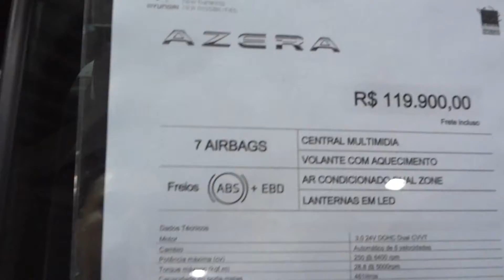SALÃO DE CURITIBA 2014 R$ 119.900 Hyundai Azera 3.0 V6 Aut6